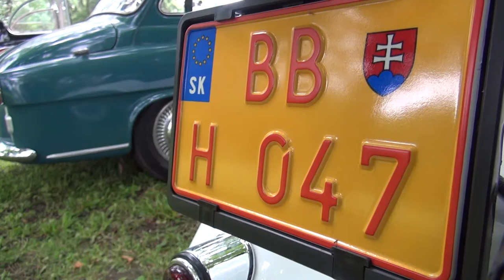Autoveterány/i/ v Krasňanoch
Na týchto krásavcov ja aj nepriazeň počasia prikrátka.
Zopár obrázkov na hudobný doprovod Zuzany Haasovej.